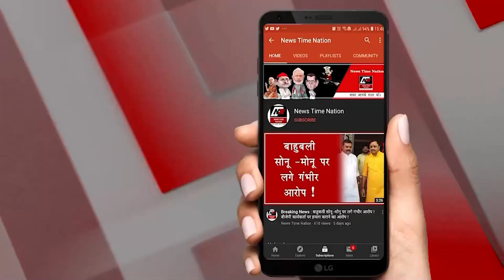जालौन के कोच बाढ़ ने मचाई तबाही नहीं मिल रही है पीड़ितों को सरकार की मदद ? | News Time Nation